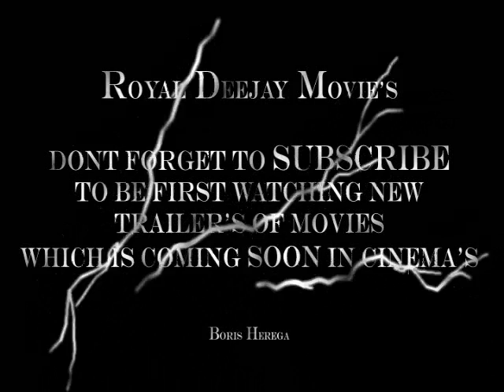Somers Town (2008) Trailer- HD 480p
Director:Shane Meadows
Writer:
Paul Fraser (written by)
Release Date:
22 August 2008 (UK) more
Genre:
Comedy | Drama
Plot:
A black-and-white study of a social environment in London, concentrating on a pair of unlikely new friends and the girl they both fancy

 Thomas Turgoose  ...  Tomo
 Piotr Jagiello ...  Marek

 Elisa Lasowski ...  Maria
 Ireneusz Czop ...  Mariusz
 Kate Dickie ...  Jane
rest of cast listed alphabetically:

 Perry Benson ...  Graham
 Risade Campbell ...  Street kid
 Ryan Ford ...  Street kid
 Mariusz Gajewski ...  Polish friend
 Eddy Hasson ...  Frenchman
 Levi Hayes ...  Street kid
 Anna Jenson ...  Polish woman
 Tomasz Kamola ...  Polish friend
 Huggy Leaver ...  Cafe-proprietor
 Nojaech Magenyuski ...  Polish friend
 Sebastian Palka ...  Polish friend
 Ben Porter ...  Labourer